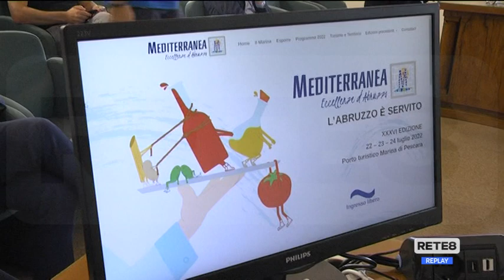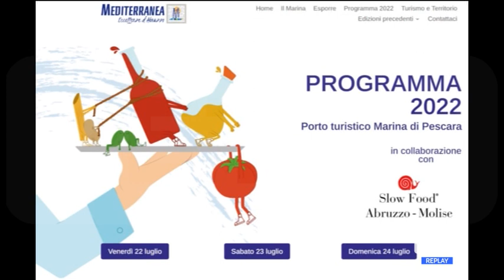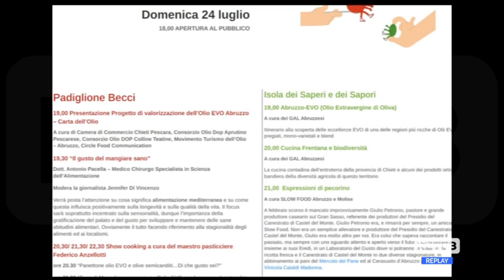Pescara - Al via "Mediterranea"